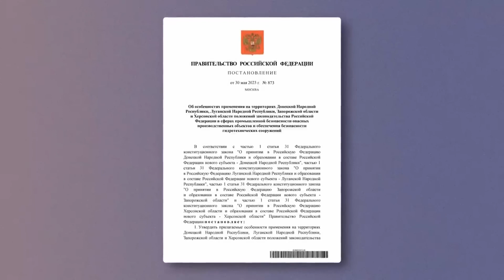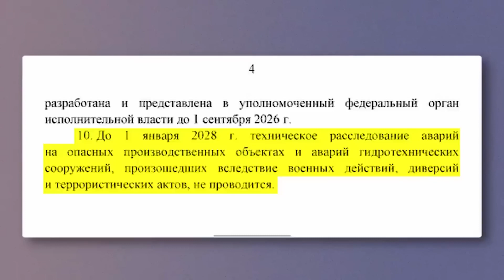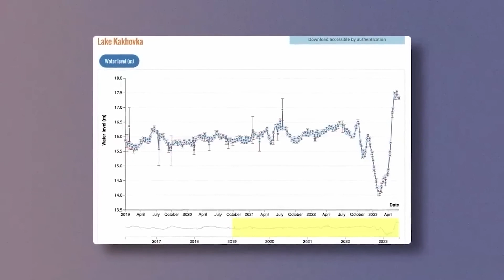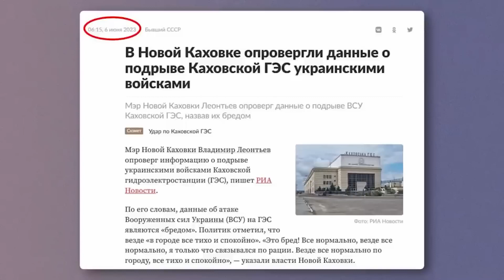ЭКОЛОГИЧЕСКАЯ КАТАСТРОФА: все мотивы ПОДРЫВА ГЭС / Разбор от МАЙКЛА НАКИ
Майкл Наки @MackNack   у себя на канале расказал, как и для чего Россия уничтожила плотину и уничтожила Каховскую ГЭС.  Это похоже на умышленные действия, которые должны заставить руководство Украины отвлечься от контрнаступления на разрешение случившегося экологического кризиса.